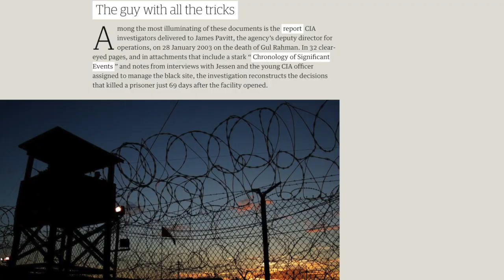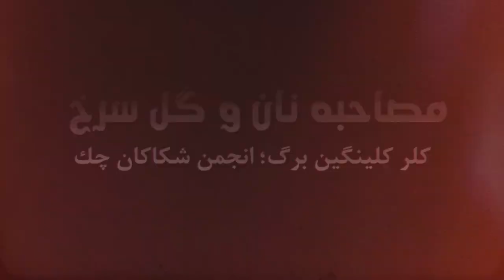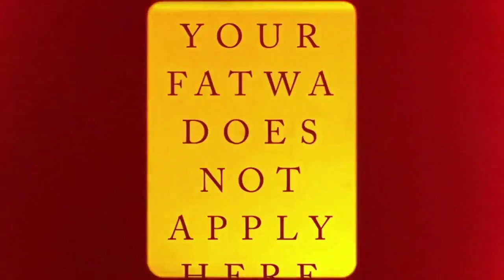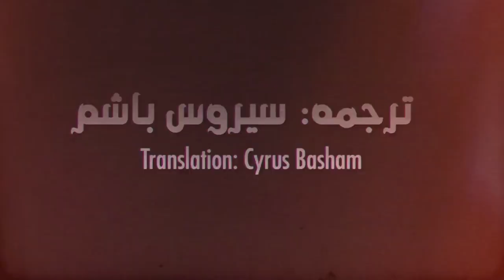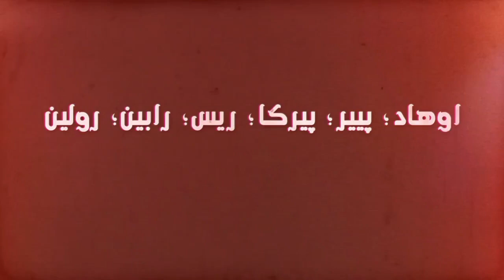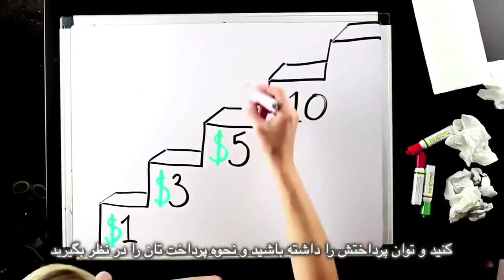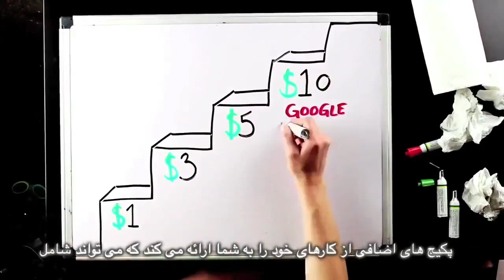Iranian regime, culpable in death of Iranian labour activists, Bread and Roses TV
Iranian regime, culpable in death of Iranian labour activists
News: Death of Labour Leader Mohammad Jarahi
Interview: Claire Klingenberg, Czech Skeptics Club Sisyfos
Insane Fatwa: Women cutting hair and plucking eyebrows is un-Islamic
Slice of Life: Iraqi atheist Karrar Al Asfoor has been released from detention in Greece
Translation: Cyrus Basham